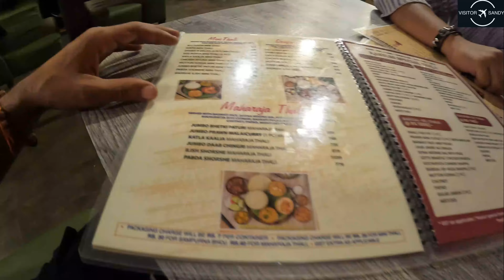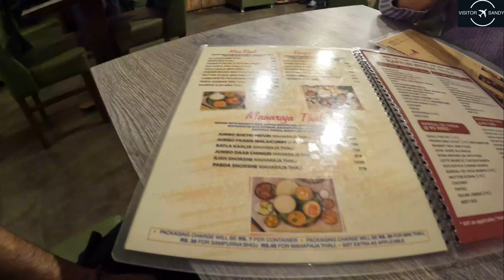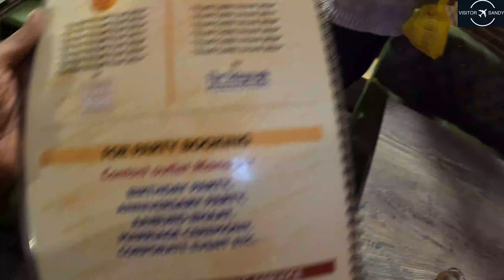kasturi Maharaja Thali at kasturi restaurant | Kolkata Best Bengali Thali | Kolkata Best Restaurants